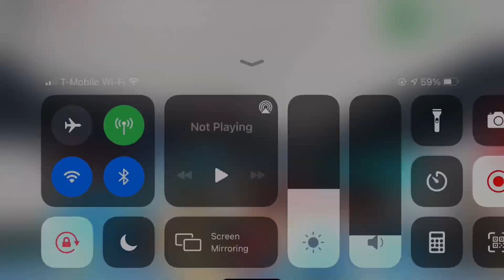HATCHING 3 DIAMOND EGGS in Adopt Me | Roblox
Hey Best Friends! In todays video I HATCH 3 DIAMOND EGGS with my friends! If you want to Laceys Tik Tok is @Lacey_Lemons !

Do you wanna be an official fan of 5ai9e??
I will be holding giveaways exclusive to the people who are in my group so make sure you join!

The intro was made by @laviloee on instagram (It is a slight remake of Mxddsie's Youtube intro so go check out her channel!)